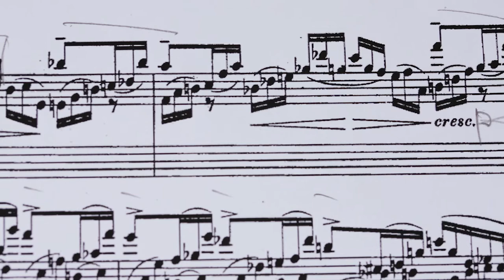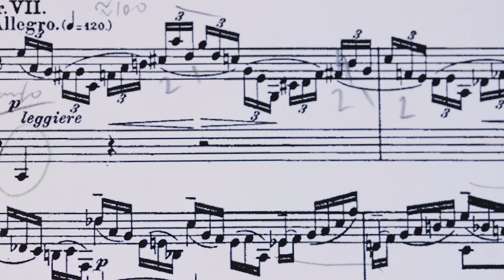Rachmaninov, Chopin Variations, Var. 7 commentée et jouée par Aglaya Zinchenko